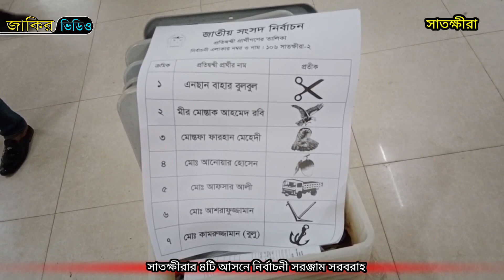সাতক্ষীরার ৪টি আসনে নির্বাচনী সরঞ্জাম সরবরাহ